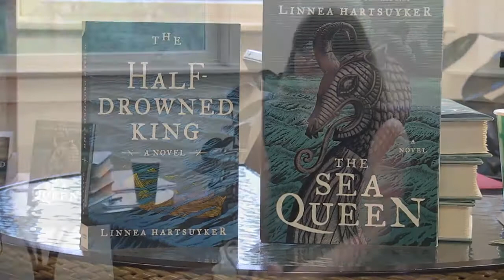Berwick Public Library - Linnea Hartsuyker 2019-05-21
Author Linnea Hartsuyker talks about her book "The Sea Queen." The Sea Queen is an epic Viking saga filled with the excitement, romantic adventure, political intrigue, violence, and rich history.